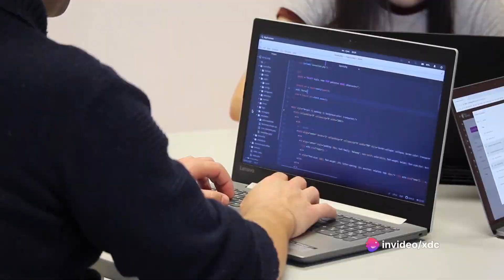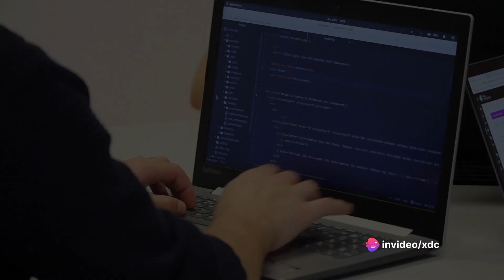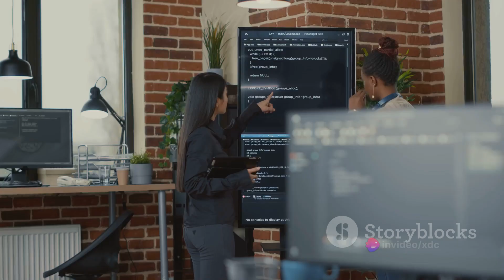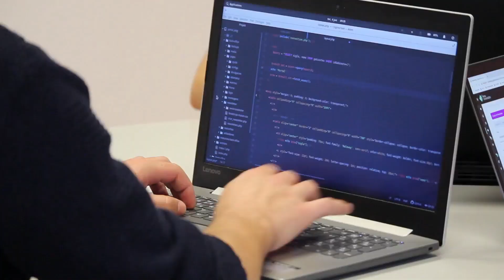Coding Takes a Backseat as AI Steps Up | XDC Network's Game-Changing AI-Driven Code Generation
Join us in exploring the groundbreaking shift in software development as AI takes center stage, rendering traditional coding skills obsolete. Witness Nvidia CEO Jensen Huang's bold proclamation at the World Governments Summit in Dubai, signaling the end of an era in coding education. Delve into the transformative potential of AI-driven code generation showcased by Mr. Atul Khekade at the XDC Dev Center. Experience firsthand the future of programming on the XDC Network with AI-powered software generation, revolutionizing decentralized applications and smart contracts. Dive into the debate surrounding job displacement and the future of coding skills in the face of advancing AI technologies. Discover how XDC Network pioneers inclusivity and accessibility in software development, shaping the landscape of innovation in the AI revolution.

Now anyone can be programmer on XDC Network.

Find details about XDC Network.

Video making credits: Video Made from ai.invideo.io